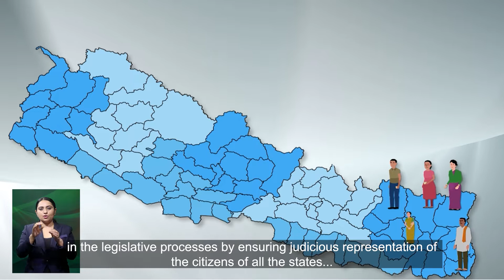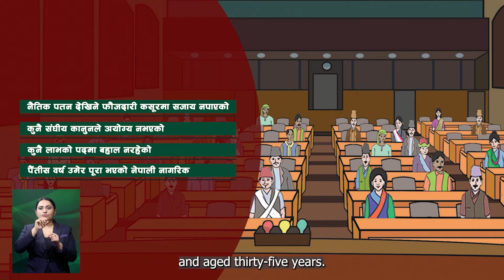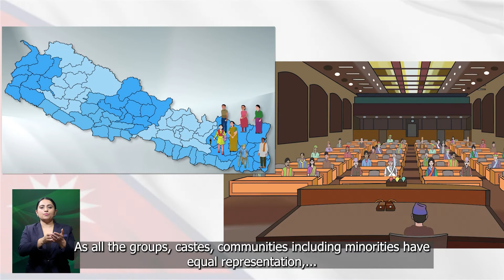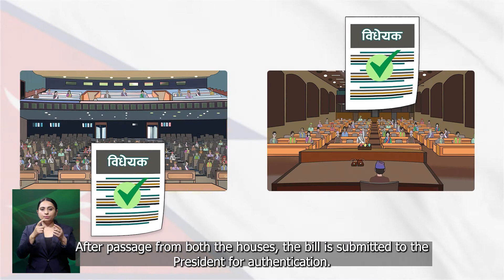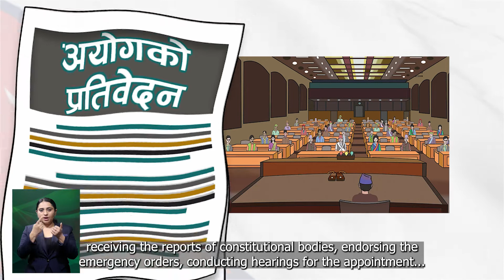हाम्राे राष्ट्रिय सभा ।। Our National Assembly